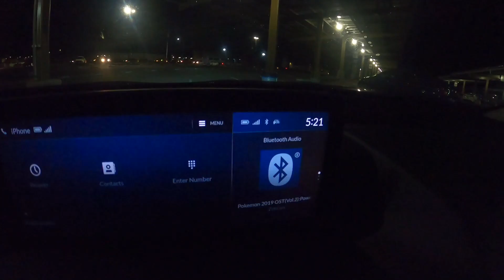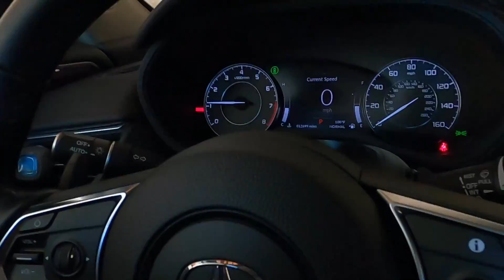Senior Sunrise Day/Lincoln Football Game (Vlog)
What's Up Everybody TruemanPlays Here!!! Hi, my real name is Trueman Hou. My Dream is to become a youtuber that loves to play video games and make vlogs. Back In 2013, I watched a few youtubers and while watching them I was inspired by them to make my own channel and start making videos. My goal right now is to reach 1000 SUBSCRIBERS so I would appreciate it If you guys please subscribe to my channel because It would motivate me to keep on moving forward on making incredible videos for you wonderful people.